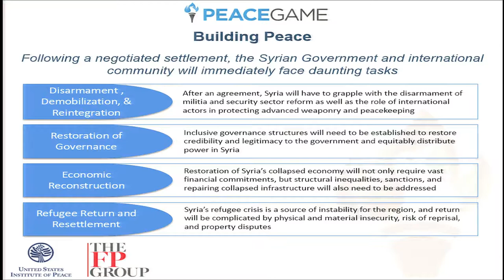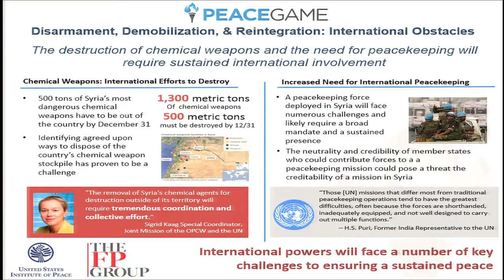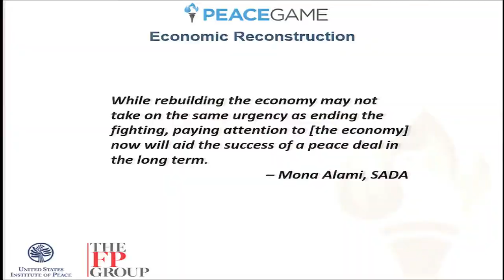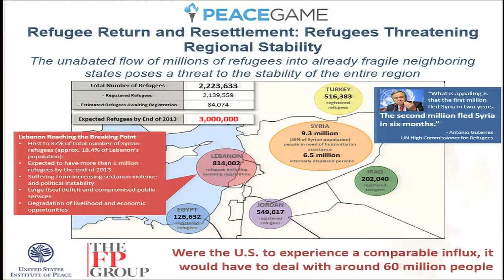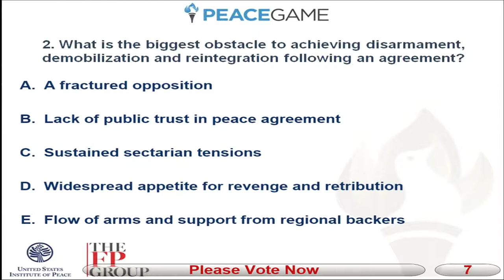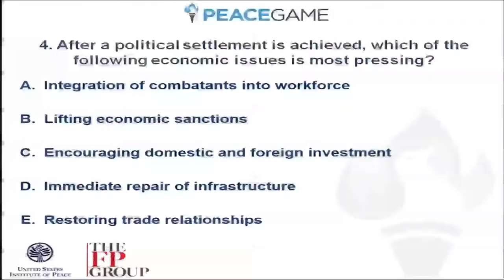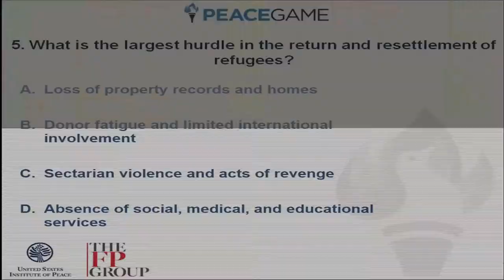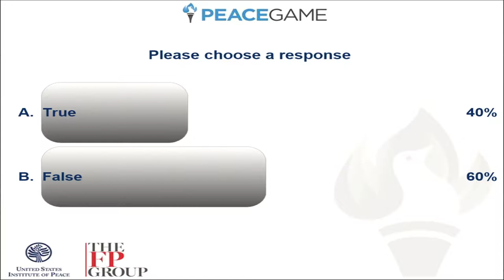Inaugural PeaceGame 2013: Session III - Establishing the Peace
Governments around the world regularly devote enormous resources to conducting "war games." On December 9, the U.S. Institute of Peace (USIP) and The FP Group (FP) conducted the inaugural PeaceGame, focusing on "the best possible peace for Syria." With one game in the U.S. and another in the Middle East, the semi-annual PeaceGames will bring together the leading minds in national security policy, international affairs, academia, business, and media to "game" out how we can achieve peace in Syria. USIP and FP intend for the game to redefine how leaders think about conflict resolution and the possibility of peace.

Session III: Establishing the Peace